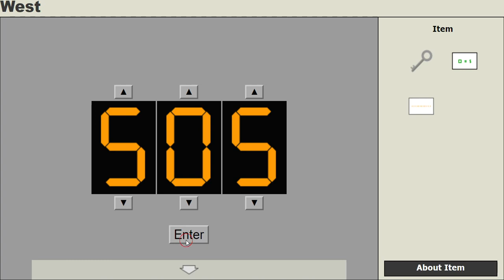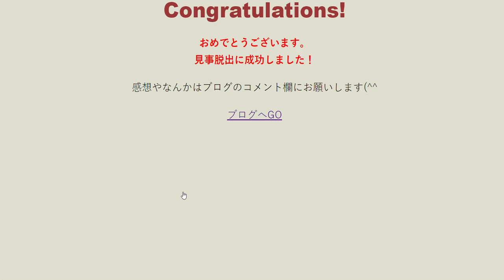[Ozriddle] Escape from the Room Walkthrough